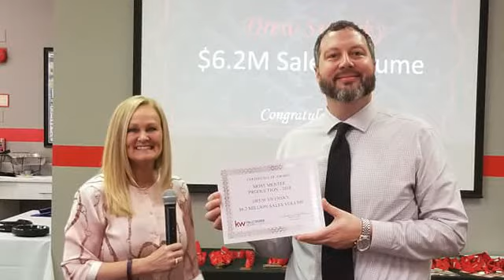🔴Are you ready to Dream, Explore and Discover?